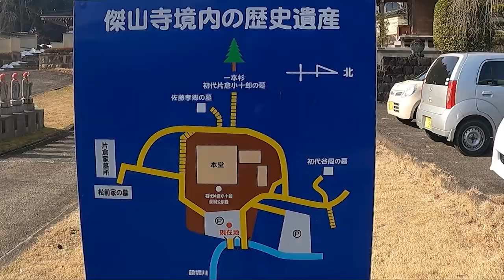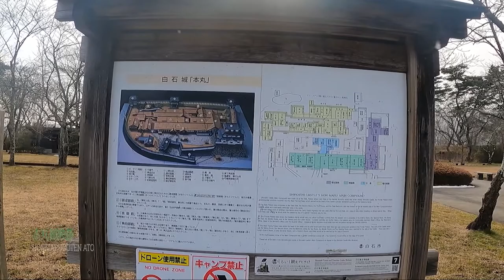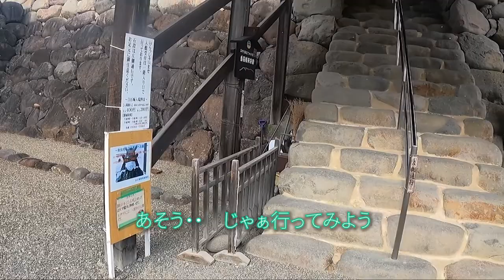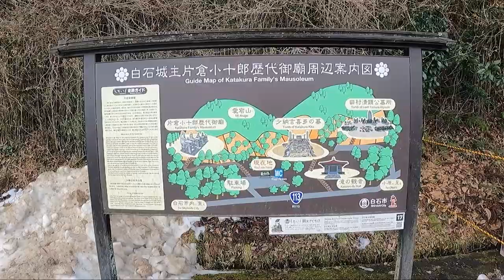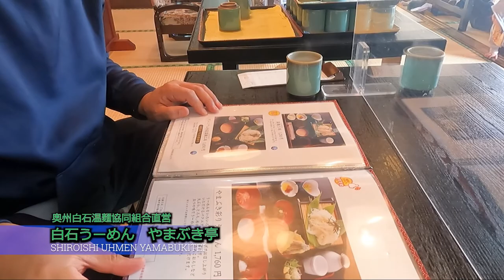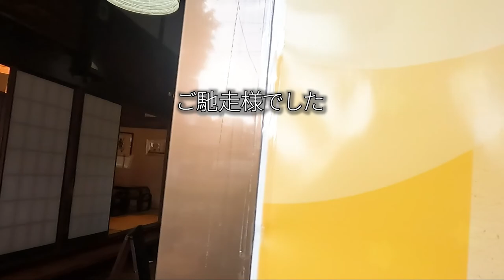【歴史散歩】【食べ歩き】宮城県白石市 伊達の重臣 片倉小十郎ゆかりの場所を訪ねてみた！ ご当地名物白石温麺（うーめん）は美味でした～ Historywalk & eatout in Shiroishi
先ずは、初代片倉小十郎景綱から続く片倉家の菩提寺、傑山寺から。
白石城・片倉家御廟所を訪ね、旅の最後には白石温麺をいただきました。
地元の人たちがメチャ優しくて、それだけで素敵な旅になりました。

Fantastic!
Visiting  Kessanji Temple, Shiroishi Catsle, and Lord Katakura's Graveyard.
Then eat at Yamabuki-Tei, the Uhmen(kind of noodle) house for lunch.
People in Shiroishi City are so generous.

＠rk_12041

【紹介店舗】【Shops】
奥州白石温麺協同組合直営　やまぶき亭

【参考資料】【Reference】
しろいし旅カタログ

【BGM】
Opening
Birthday by LiQWYD

Ending
Tea time by Ofshane
Youtube Studio